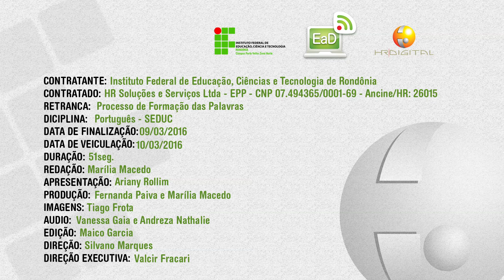Processo de Formação das Palavras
Composição por aglutinação e justaposição são os processos de formação de palavras exemplificados nessa matéria.